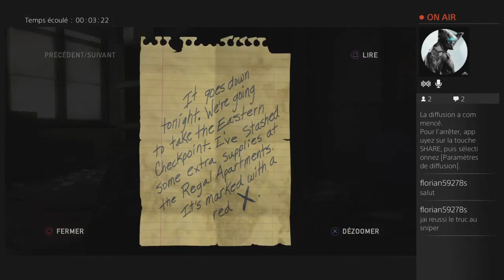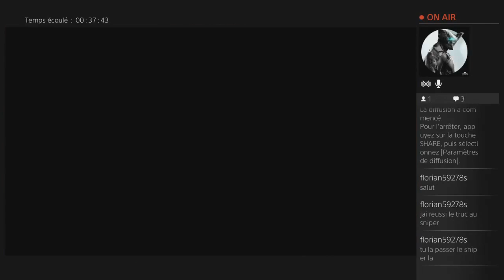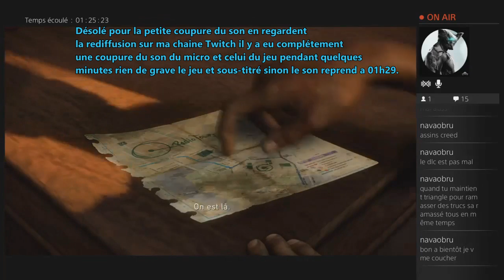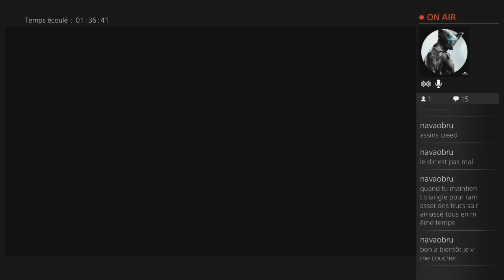(Twitch) (03) The Last Of Us Remake HD 60FPS PS4 [Kyukyu Grizoumi] et {DevilBenji76}